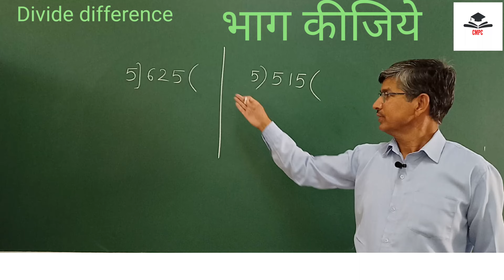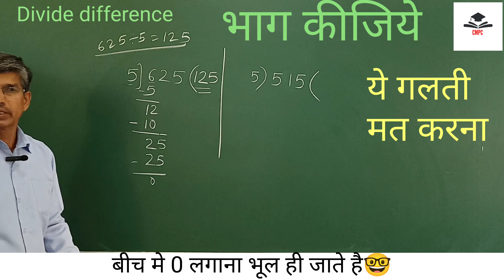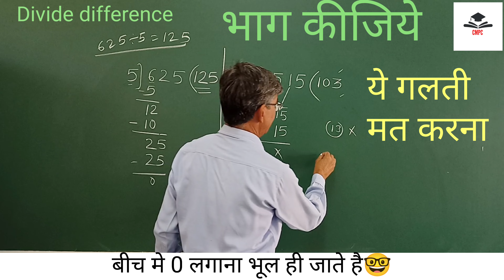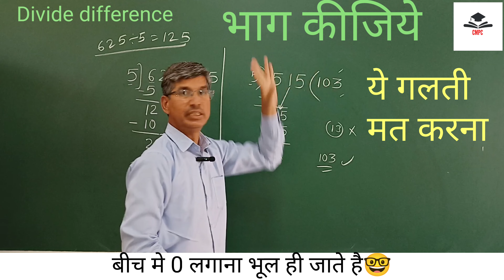भाग कैसे करें | How to divide | maths | Basic maths | RBSE/CBSE maths#cmpc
भाग कैसे करें | How to divide | maths